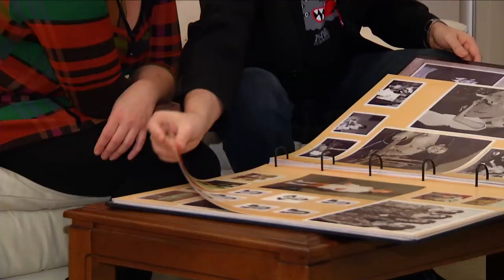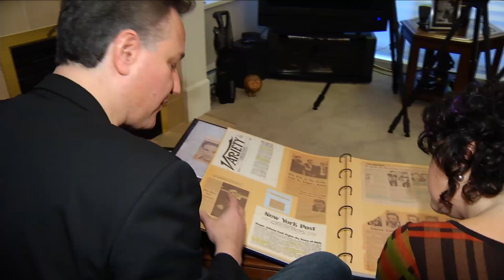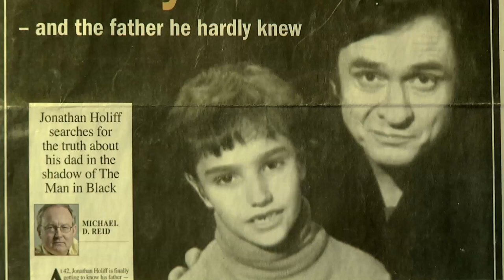My Father and the Man in Black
My Father and the Man in Black is Nanaimo's Jonathan Holiff's directorial debut. It tells the true story of his search for information about his father, Johnny Cash's manager, and what he found in a Nanaimo storage locker that changed his life.